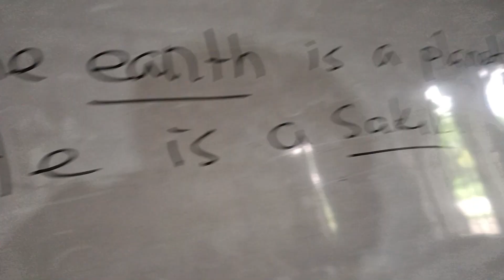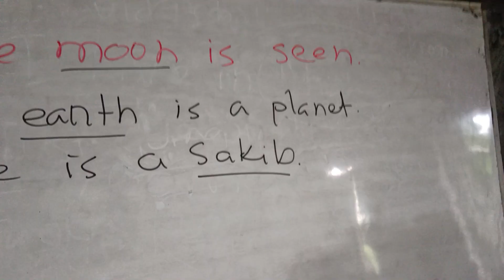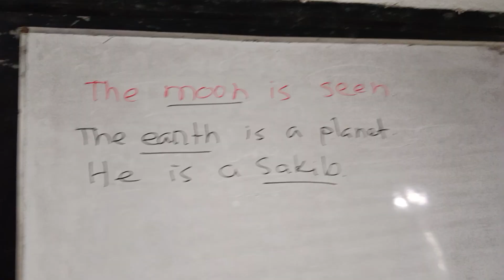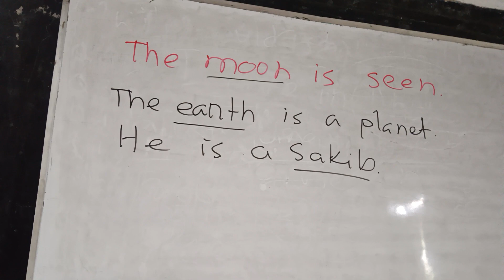The Earth is safe. Here Earth is a common noun or a proper noun?